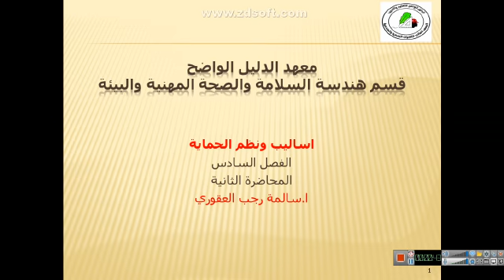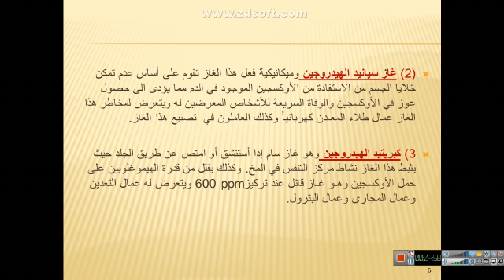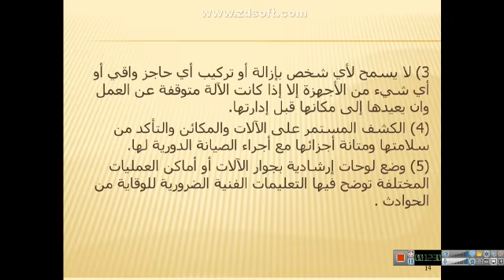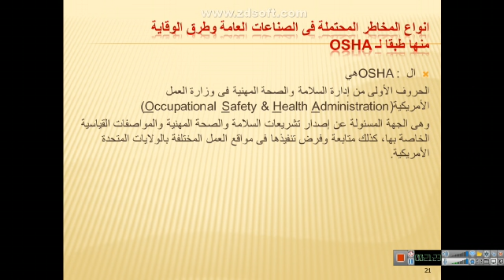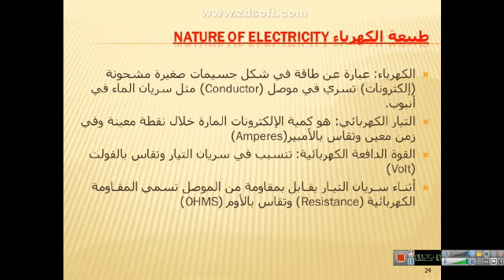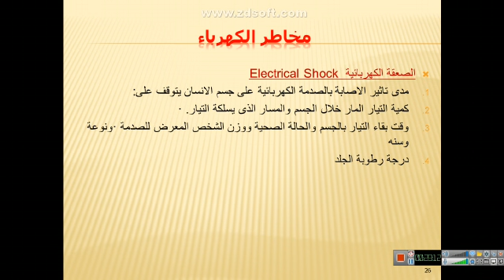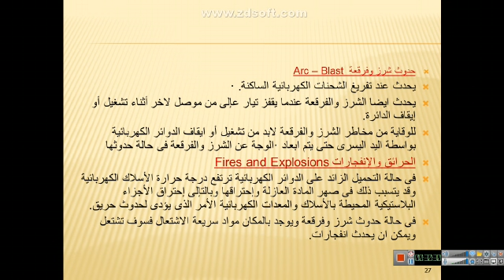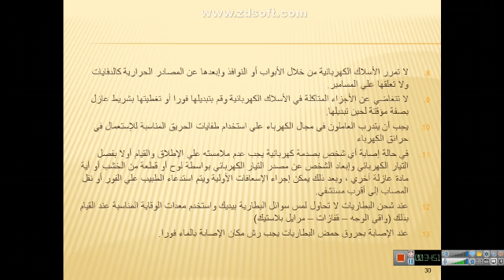المحاضرة الثانية -مقرر اساليب ونظم الحماية-الفصل السادس-قسم السلامة المهنية-خريف2020-2021